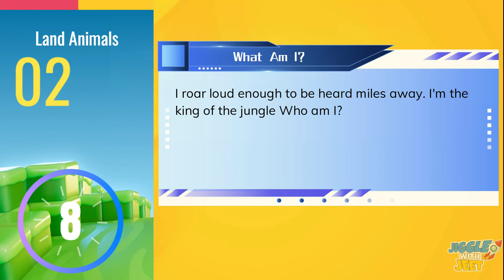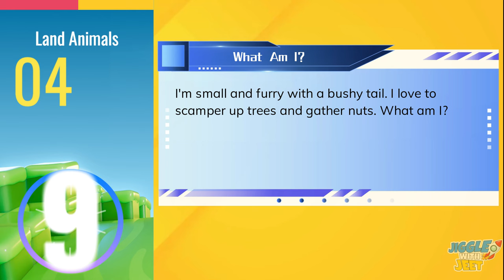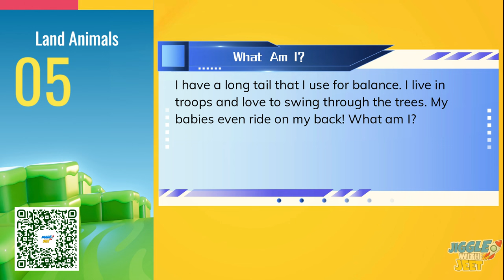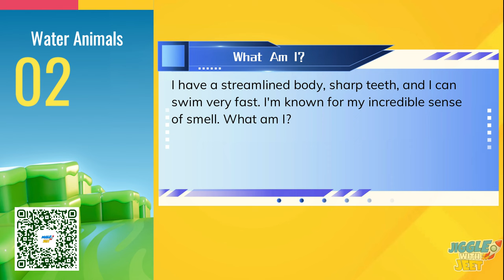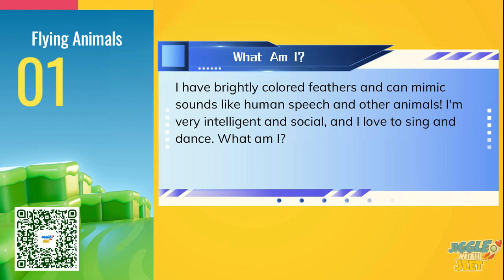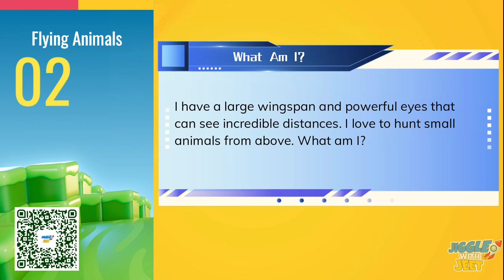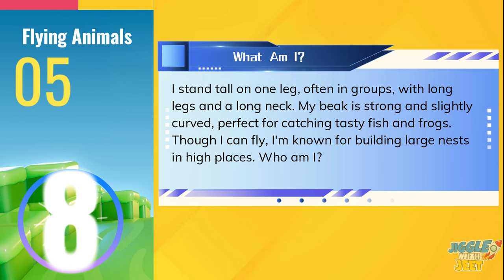Can You Guess the MYSTERY Animal?♀️Animal Kingdom Safari (With CC)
Get ready for an exciting guessing game!

In this video, we'll play a fun guessing game where you have to guess the animal based on interesting facts and their unique sounds!

Are you ready to test your animal knowledge?

Here's what you'll learn:

Amazing facts about different animals
Cool sounds that animals make
How to identify animals based on clues
Plus, there's a bonus challenge! Can you guess the mystery animal just by listening to its sound?

This video is perfect for kids who love animals and want to learn more about them in a fun and interactive way!